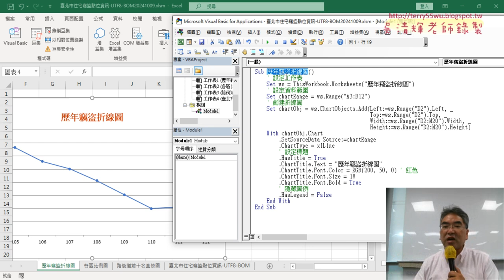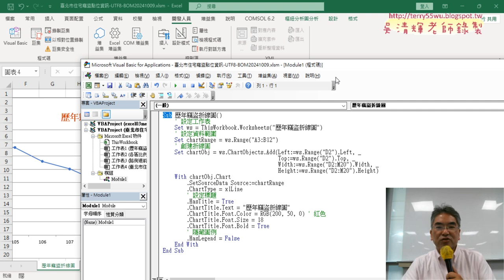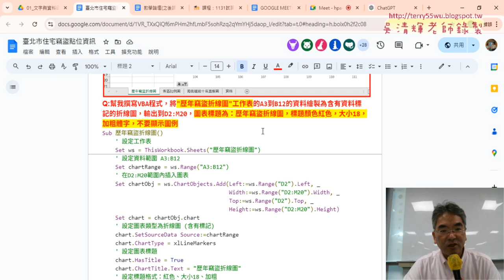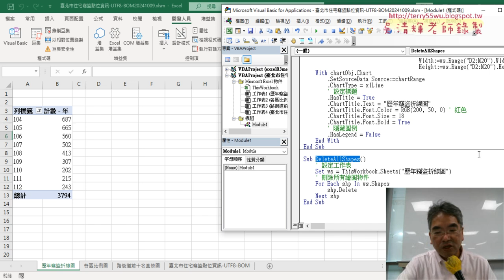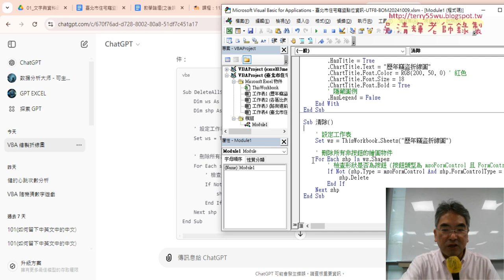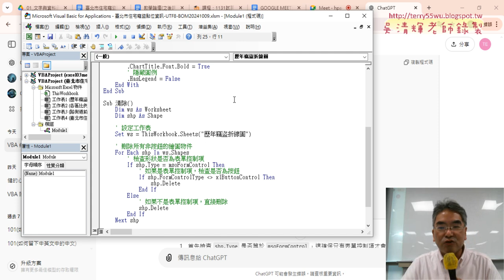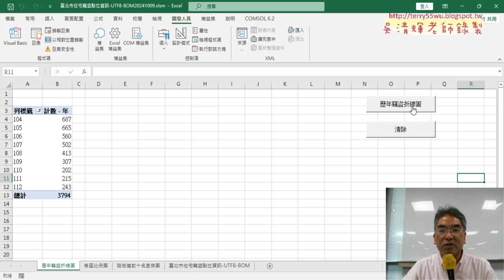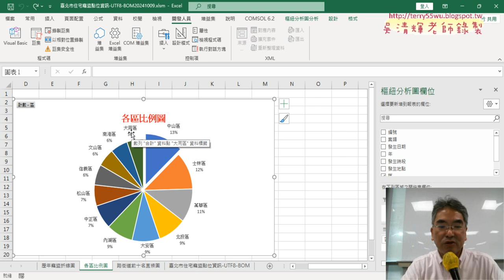03 ChatGPT生成清除圖表VBA程式與除錯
上課內容：
01_期中報告說明與繪製歷年竊盜折線圖
02_用ChatGPT生成繪製折線圖VBA程式
03_ChatGPT生成清除圖表VBA程式與除錯
04_ChatGPT生成路接到前十名直條VBA程式

課程理念：
1.以循序漸進的方式, 透過詳細的說明和實用的50個Excel VBA範例,
2.進而解說EXCEL與資料庫的結合，甚至將EXCEL當成資料庫來使用，

吳老師  113/10/17